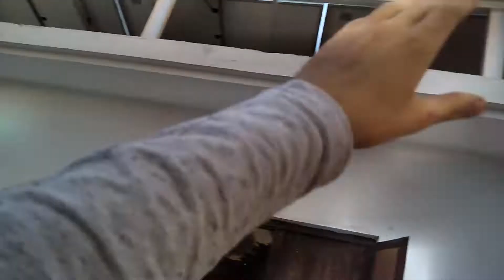i8 islamabad || Vlogs Daily || Fieldwork vlog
Aggar Video Passand Aye,

Equipment:
Mobile : Honor 8c